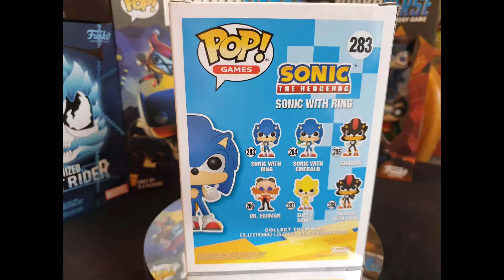Unboxing Sonic The Hedgehog With Ring GITD Funko Pop!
Found This Bargain at Game for £5 Now Worth £25 and cool looking!